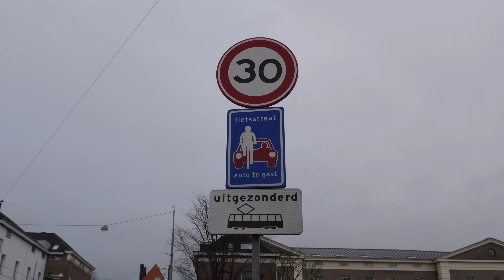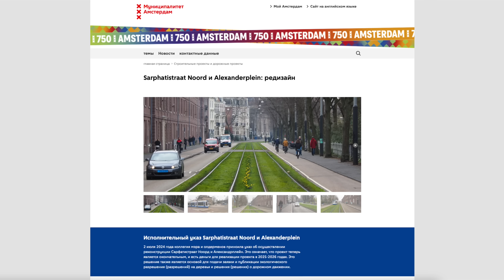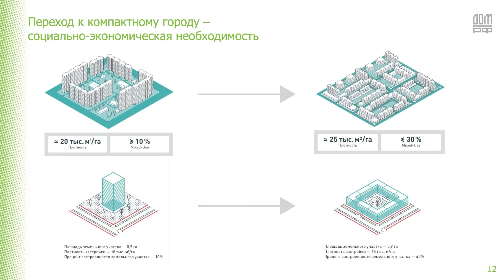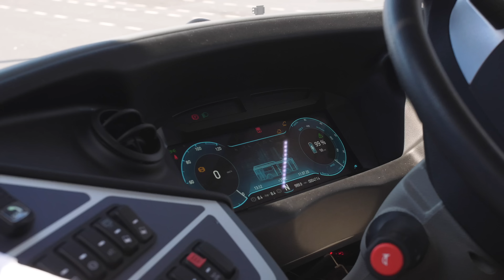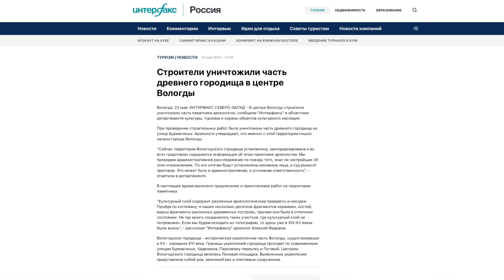Лучшие города мира в 2024. Россия, Германия, Франция и Нидерланды. Рейтинг Гершмана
Подобрать квартиры со скидкой 10% в Level Лесной можно на сайте

Сегодня посмотрим на Москву, Петербург, Париж, Вену, Амстердам, Нижний Новгород и Красноярск — каждый из этих городов оказался лучшим в своём деле! Где-то умеют удивлять качеством и разнообразием ресторанов, другие научились с нуля строить современный транспорт и проектировать идеальные улицы для всех жителей. Город для людей — это непрерывный процесс, но главное оставаться открытым и уметь признавать свои ошибки, чтобы с каждым новым разом делать города всё лучше и лучше.

Меня зовут Аркадий Гершман, последние лет десять я пропагандирую здоровое отношение к городу (гуглить Город для людей). Если по-простому, то я урбанист с нездоровой любовью к транспорту. Я не архитектор, поэтому не расскажу про выбор материалов или разные стили архитектуры, зато расскажу про правильную градостроительную политику, как прокладывать трамвай, какой должна быть улица и как сделать парк без наркоманов и алкоголиков.
Таймкоды:
00:00 Город для людей Гершмана
00:37 Как подружить людей и машины
03:21 Проектируй правильно!
04:49 Качественная архитектура
06:57 Доступное жильё
09:32 Город-сад
11:46 Ренессанс трамвая
14:17 Плохие электробусы Москвы
16:22 ЭТО ЭЛЕКТРОБУС здорового урбаниста
17:51 Тупое освоение денег
19:45 Умное развитие, опыт Нижнего Новгорода
21:29 В ПИТЕРЕ ПИТЬ
23:17 Ресторанная культура Красноярска